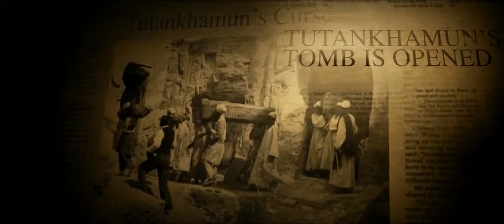The Pyramid - Trailer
A team of U.S. archaeologists unearths an ancient pyramid buried deep beneath the Egyptian desert. As they search the pyramid's depths, they become hopelessly lost in its dark and endless catacombs. Searching for a way out, they become desperate to seek daylight again. They come to realize they aren't just trapped, they are being hunted.

Director:Grégory Levasseur
Writers:Daniel Meersand, Nick Simon
Stars:Denis O'Hare, Ashley Hinshaw, James Buckley